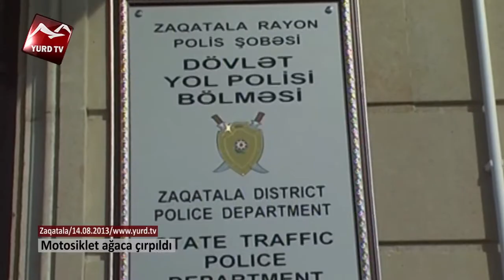Motosiklet ağaca çırpıldı